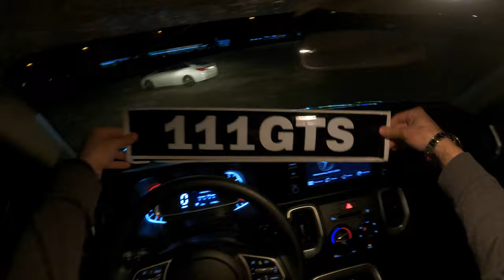كيا سونيت 2023 تجربة قيادة وعزل في المساء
# كيا # سونيت # 2023
كيا سونيت 2023
أداء
انغمس في أداء مذهل
سمارت ستريم Powertrain
ناقل الحركة الذكي المتغير (IVT)
التحكم في التضاريس المتعددة
نظام اختيار أوضاع القيادة (اقتصادي / عادي / رياضي)
تقدم كيا سونيت ، المجهزة بمجموعة نقل الحركة من الجيل التالي "سمارت ستريم" ، هيكلًا مُحسَّنًا بكفاءة احتراق مُحسَّنة وتجمع بين التقنيات الأساسية للتآزر.

راحة
مسائل الفصل ، من الأسفل إلى الأعلى
شواحن USB (وحدة التحكم الأمامية ، الصف الثاني)
هواء خلفي للصف الثاني
مثبت السرعة (CC)
يوفر خيار الشحن القياسي USB الأمامي والخلفي وصولاً سهلاً للشحن لكل من الركاب الأماميين والخلفيين.

أمان
أمانك هي أولويتنا
جهاز استشعار وقوف السيارة الأمامي والخلفي
إدارة استقرار السيارة (VSM)
نظام مساعدة الفرامل (BAS)

وقوف السيارات ليس بالأمر السهل دائمًا. تحذرك مستشعرات Kia Sonet بالموجات فوق الصوتية الموجودة على المصدات الأمامية والخلفية للوقوف بأمان في الأماكن الضيقة بثقة